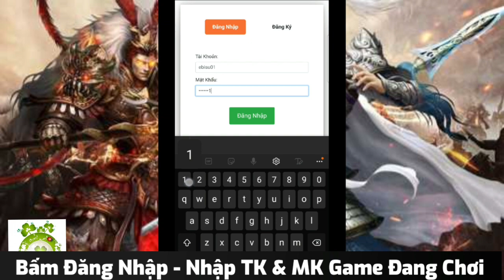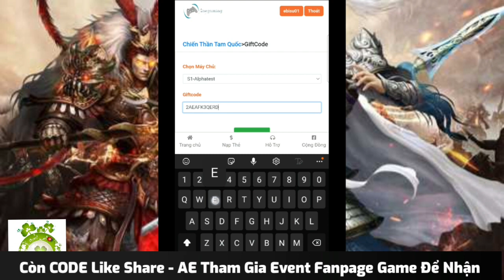Chiến Thần 3Q Việt Hóa Open S1 Vào 09h00 Ngày 09/04 | Free VIP10 + Full CODE + 10.000.000KNB & Event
❤CHIẾN THẦN TAM QUỐC
🔥Khai Mở Server 01: LỮ BỐ (New)
⏱️Thời Gian : 9h00 ngày 09/04/2022
💵 Tỉ Lệ Nạp Khủng : 10.000 VNĐ = 100.000 Vàng (X2.3 Cho lần Nạp Đầu Và Tặng thêm 10% Cho mỗi lần nạp sau trên 100k )

⛩Code Tân Thủ:2AEAFK3QTANTHU

🎁Free Vip10 ( Code LikeShare )
🎁Free Quà Nạp Đầu Siêu Giá Trị ( Code LikeShare )
🎁Free Lv57 ( 10 Triệu Exp )
🎁Free 10 Triệu KNB
🎁Free 100 Triệu Bạc
🎁Free 100 Triệu EXP TƯỚNG
🎁Free 200 Tướng Lệnh Chiêu Mộ Cao Cấp
🎁Free 99K ĐÁ NÂNG BẬC
🎁Và Nhiều Vật phẩm Khác
🔥SỰ KIỆN TÍCH NẠP CỰC HỜI CHO AE🔥
🔥EVENTS ĐUA TOP CỰC HOT💥
✔Phần thưởng: Vip10 + Quà Nạp Đầu Siêu To Khổng Lồ ❤

☞ Bước 1: Like + Theo dõi Fanpage chính thức 2AEGaming Team
☞ Bước 3: Comment "Cùng chơi game" và TAG XANH 5 người bạn.
☞ Bước 4: Chụp đầy đủ 3 bước trên rồi gửi hình về Fanpage 2AEGaming ♥

⏰Time đua top: 9h ngày 09/04 đến 22h ngày 16/04

🏆Top Lực Chiến
♥Top 1: 200m Vàng + 200m Bạc
♥Top 2: 100m Vàng + 100m Bạc
♥Top 3: 50m Vàng + 50m Bạc
♥Top 4-10: 30m Vàng + 30m Bạc

🏔 Top Đấu Trường:
🏅Top 1: 1 Tỷ Exp Tướng
🏅Top 2: 500M Exp Tướng
🏅Top 3: 300M Exp Tướng
🏅Top 4-5: 100M Exp Tướng

🔮Cộng Đồng Game Thủ Đông Đảo Nhất Việt Nam.
🔮Phiên bản 4.0 cùng với 20 - 30 sao tướng
🌟Hoạt Động Liên Tục Không Nghỉ - Xưng Bá Giang Sơn
🔥AFK 3Q - CHIẾN THẦN TAM QUỐC : ĐẤU TRƯỜNG CHIẾN_TƯỚNG SÔI ĐỘNG NHẤT🔥
🌺Chiến trường vui nhất - Thách thức All Server
🌺Quy tụ hơn 200+ Anh hùng chuẩn nguyên tác Tam Quốc
🌺Đồ họa là nhất - Đẹp từng khung hình
🌺Thí luyện Anh hùng - Thách thức giới hạn
🌺Các sự kiện, Event mini tại Fanpage diễn ra thường xuyên
🌺Đội ngũ CSKH luôn sẵn sàng hỗ trợ 24/7